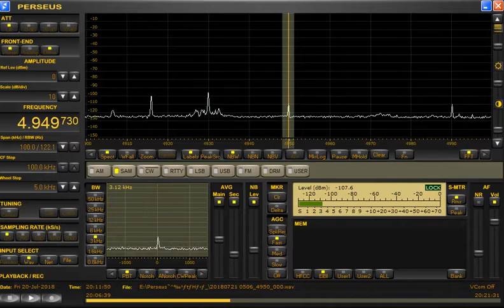4949.73kHz R.Angola (presumed) 20180721 0508JST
Tokyo Koto RX:Perseus ANT:Hand-made FLAG+RTR
A faint music with female's voice in the first one and half minutes, and at 01'36 male's talk could be heard.